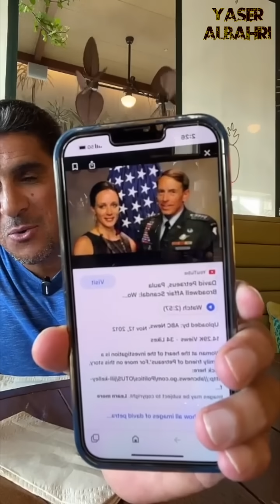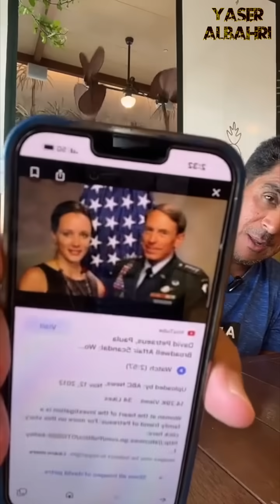مدير ال سي آي إيه وكيف اطاحت به عشيقته اللبنانيه - ديفيد بيتريس - ياسر البحري